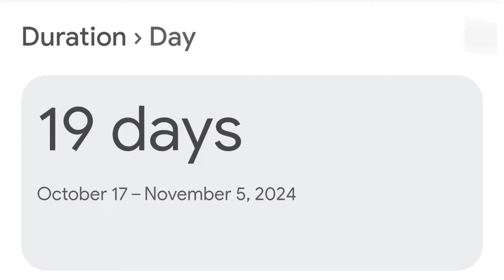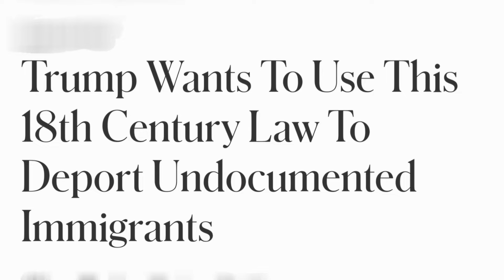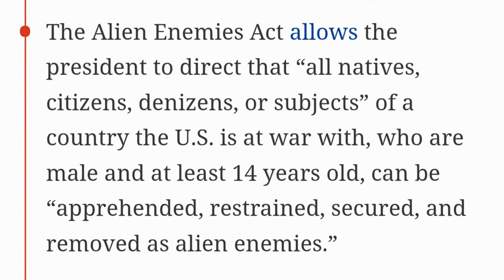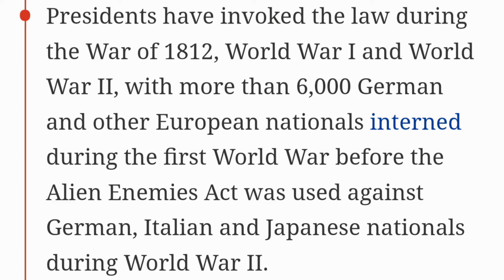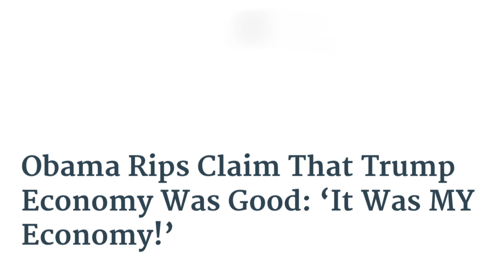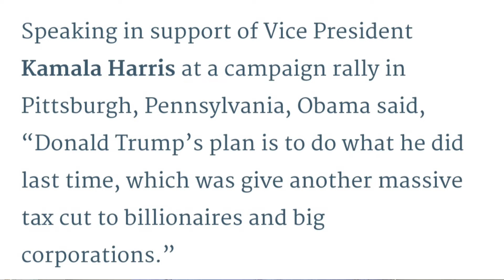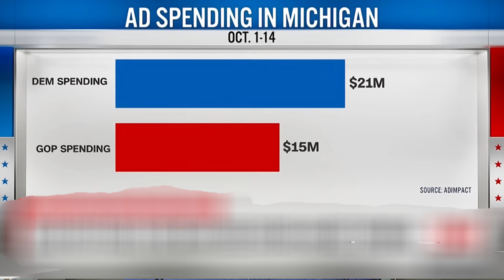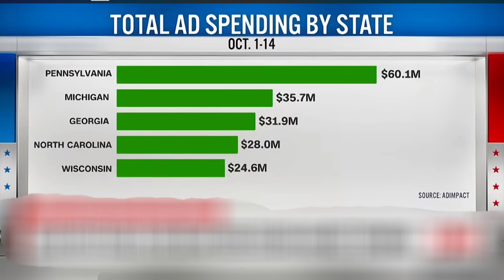Maxuu Yahay Sharciga Qadiimiga Ah Oo Uu TRUMP Doonaya in uu u Adeegsado Masaafurinta Soo Galootiga?.